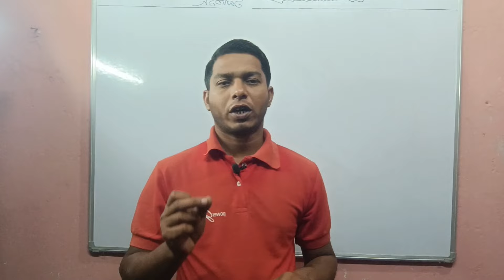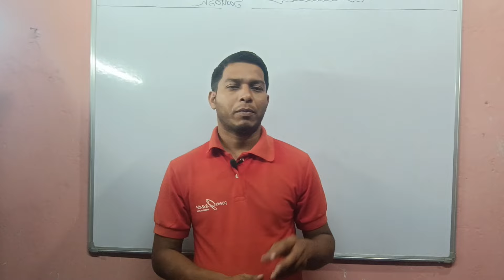ছাগলের মুখে ঘা হলে কি ঔষধ প্রয়োগ করবেন।farming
সতর্কতা: এই চ্যানেলের Video গুলিতে যে সকল মেডিসিনের কথা বলা হয় ও রোগের চিকিৎসা করা হয় তা শুধু মাত্র আপনাদের সাধারণ জ্ঞানও সহযোগিতার জন্য। তাই আপনারা যদি কোন ঔষধ সম্পর্কে ভালোভাবে না জানেন তাহলে কখনোই নিজের ইচ্ছামত কোন মেডিসিন বা ঔষধ Video দেখে কোন গরু,মহিষ ও ছাগলকে কখনোই প্রয়োগ করবেন না। প্রয়োগ করে যদি কোন ক্ষতি হয় সেক্ষেত্রে এই চ্যানেল কোনভাবেই আপনাদের কাছে দায়ী থাকবে না। (ধন্যবাদ)